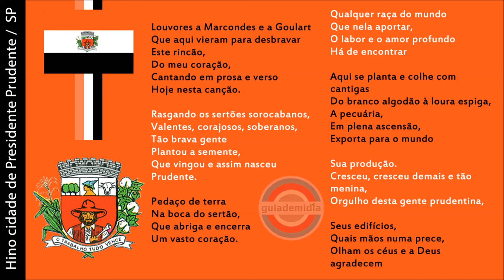Hino da cidade de Presidente Prudente ( SP )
Hino Oficial de Presidente Prudente, cidade do estado de São Paulo.
Hino do Município de Presidente Prudente SP
- Fundação 14 de setembro de 1917
- Conhecida como: "Capital do Oeste Paulista"

Letra e Melodia:  Cesar Cava